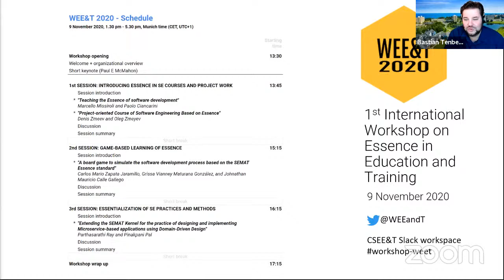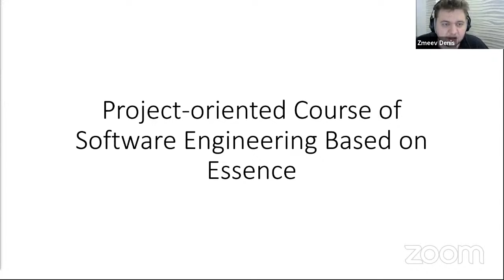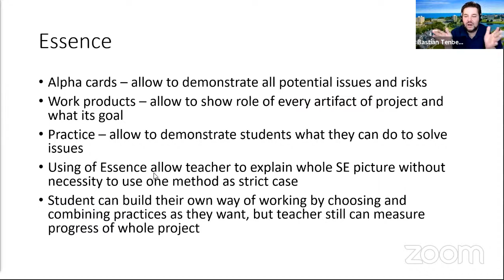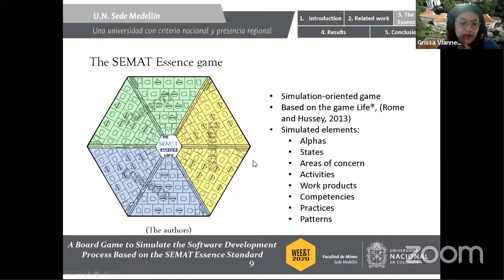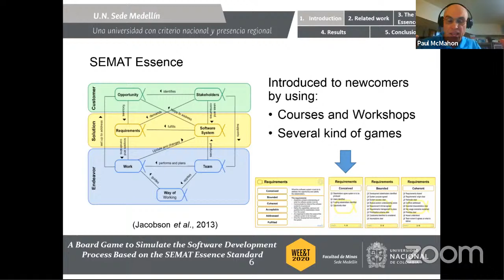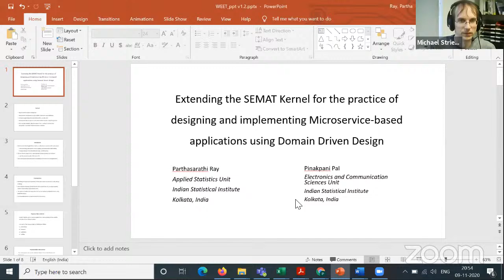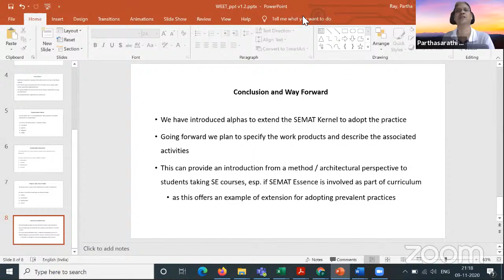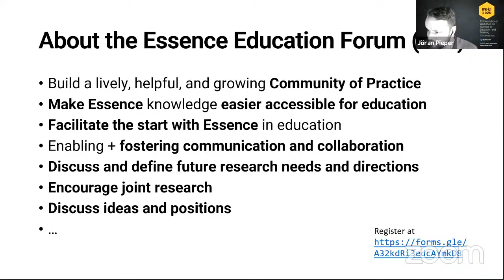Workshop on Essence in Education & Training